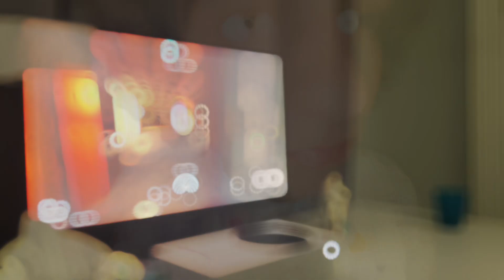Projet montée de lait sur les secondaire 1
Projet fr poster à la demande